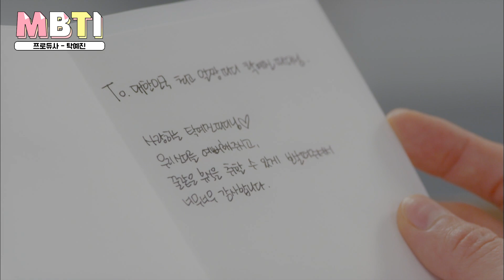[케베스 드라마] 누구보다 까칠해 보이지만 자세히 본 사람만 아는 말랑한 성격의 소유자! 탁예진 MBTI는?✨️ [케베스 캐해] | KBS 방송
누구보다 까칠해 보이지만 자세히 본 사람만 아는 말랑한 성격의 소유자! 탁예진 MBTI는?✨️ [케베스 캐해] 20210618